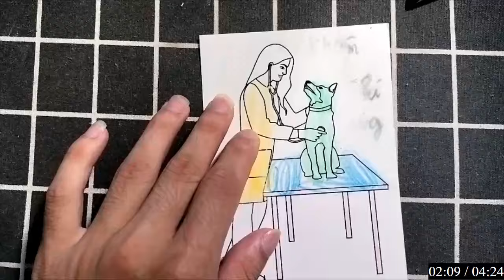Hôm nay mình sẽ hướng dẫn vẽ và tô màu những con vật dễ thương: BÁC SĨ THÚ Y